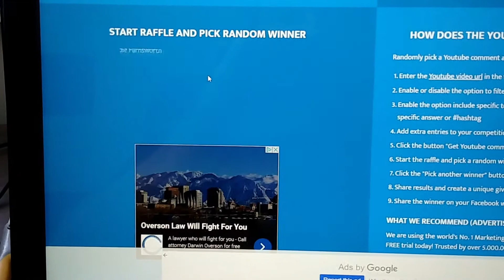KEYCHAIN GIVEAWAY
In this video we find out who the winner is of the paracord keychain giveaway.

To buy paracord products from Smee go to Smee Gear on Facebook.